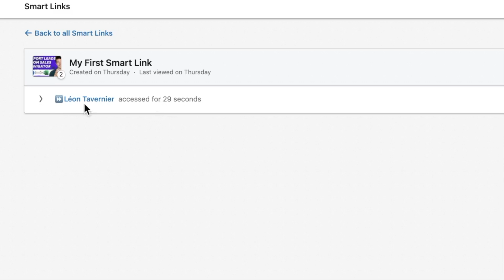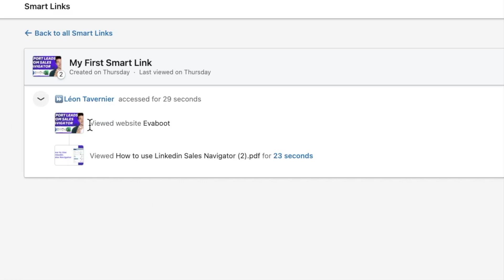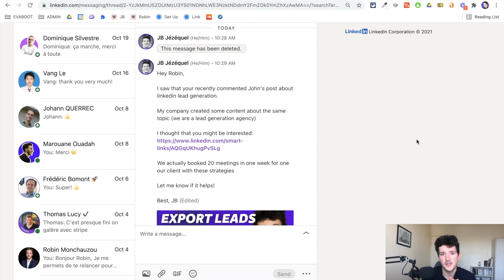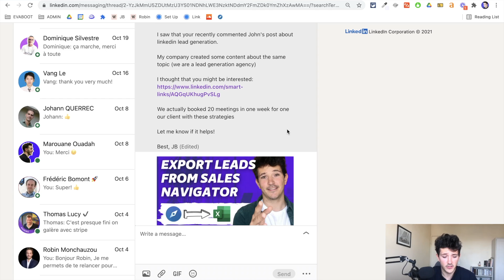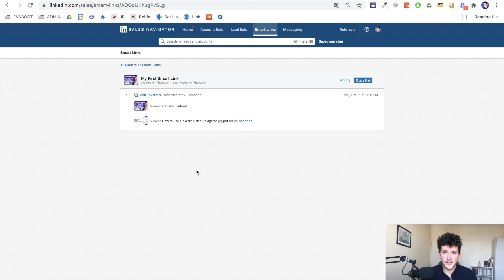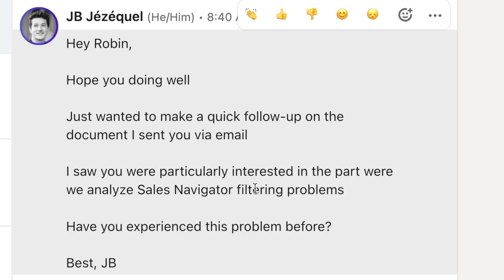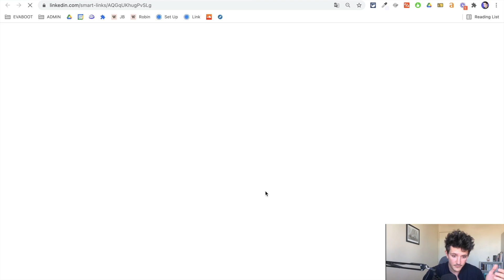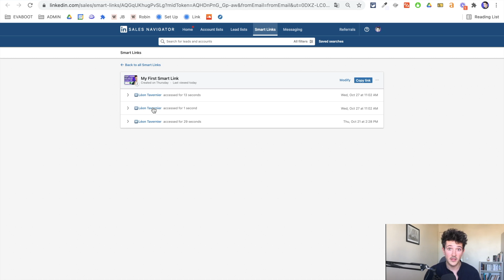How to Use Linkedin Sales Navigator Smart Links? (2025 Tutorial)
Smart Links is underestimated feature on Sales Navigator.

Basically, they are Powerpoint like presentations that allow you to share content with prospects and track how they interact with it.

In this video I show you:
- What are Smart Links?
- How to Create Smart Links?
- How to use Smart Links to generate leads?

▬ Useful Links  ▬▬▬▬▬▬▬▬▬▬

00:00 - Intro
00:12 - What are Linkedin Sales Navigator Smart Links?
01:29 - How to create a Smart Link?
02:33 - How to use Smart Links to Generate Leads?